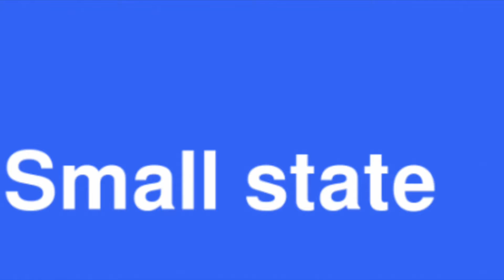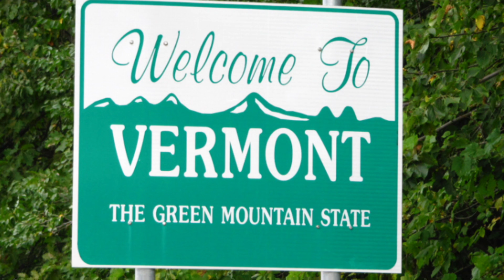Top 10 reasons to move to Vermont